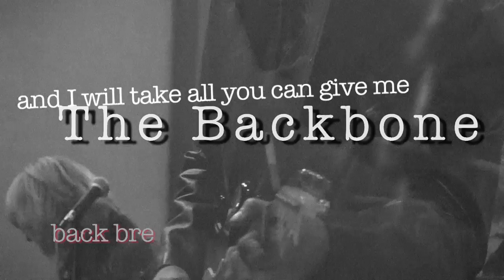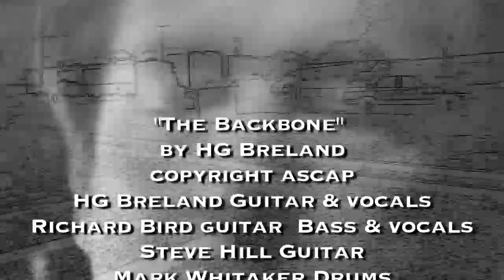The Backbone by HG Breland band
song written and performed by HG Breland Band